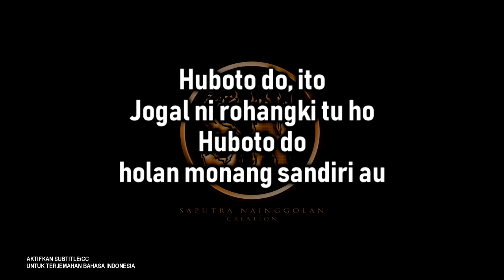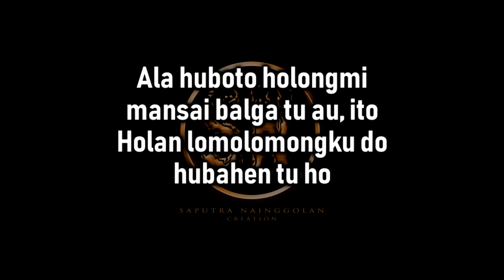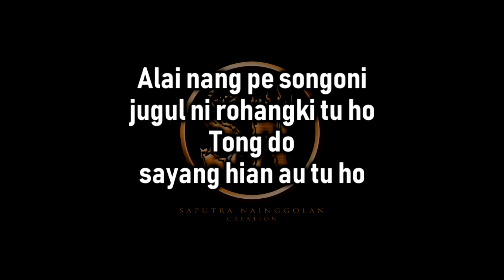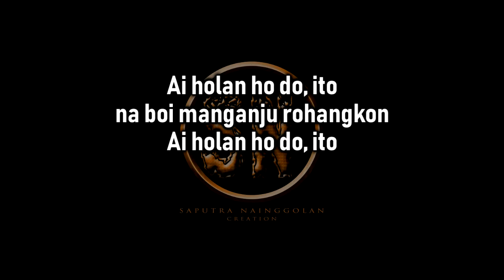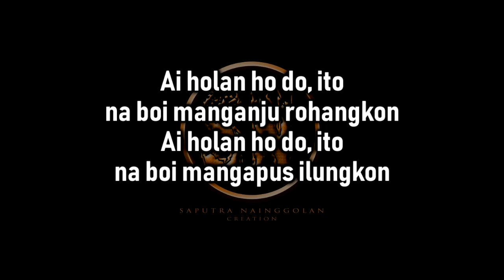Ise Ma Mangapus Ilungkon (Karaoke) Cipt. Bulan Panjaitan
Nada dasar DO=A# (Original)

Lirik:

Huboto do, ito
Jogal ni rohangki tu ho
Huboto do
holan monang sandiri au

Ala huboto holongmi
mansai balga tu au, ito
Holan lomolomongku do
hubahen tu ho

Alai nang pe songoni
jugul ni rohangki tu ho
Tong do
sayang hian au tu ho

Umbahen i, ito
pasabar-sabar ma roham
Unang, unang tinggalhon au, ito

Reff:

Ise ma manganjuanju au
molo muruk ho, molo mandele ho, ito
Ise ma mangapus ilungkon
molo tangis au, molo tarilu au, ito

Ai holan ho do, ito
na boi manganju rohangkon
na boi mangapus ilungkon
Ai holan ho do na boi
palambokhon ateatengkon.